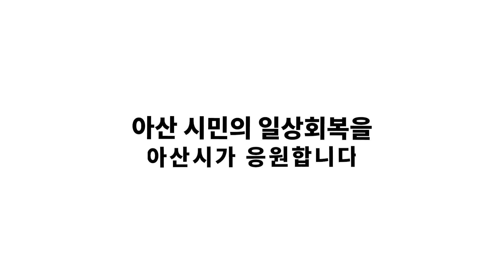[몽돌] 2022 아산 성웅 이순신 탄신 기념주간 행사 '축구 보고, 공연 보고' 몽돌 WeekendDrive 우와이야 Running _20220430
[몽돌] 2022 아산 성웅 이순신 탄신 기념주간 행사 '축구 보고, 공연 보고' _20220430

🎵 00:10 Weekend Drive
🎵 07:52 우와이야
🎵 13:15 Running